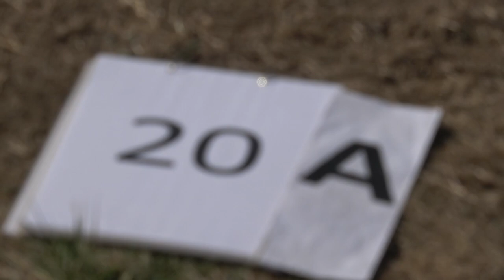EAAC2024 P3 20 Maciej Kulaszewski 2ndUnk